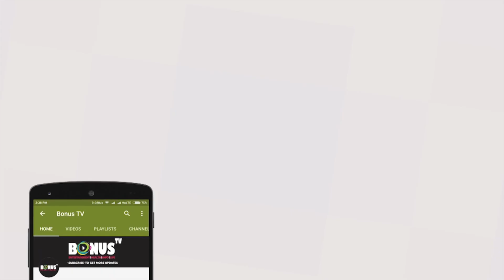Interview with idiots Telugu Comedy video II kit2 || Bonus TV Originals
Bonus Tv is an ultimate
Online entertainment channel with Extra Entertainment & Extra Fun in Comedy Short Films, Romantic Comedy Short Films,Web Series, Movie Collections, Movie news and  Updates.